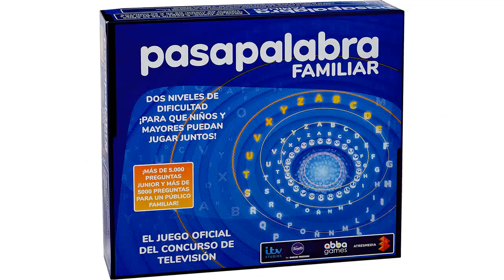【Monopoly electronic banking】Los 4 mejores juegos de mesa: Monopoly Electronic Banking en la cima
1️⃣ Más información

✋  Aquí están los 4 mejores juegos de mesa: monopoly electronic banking en la cima disponibles en el mercado.

🔽🔽🔽 ENLACES DE COMPRA MONOPOLY ELECTRONIC BANKING 🔽🔽🔽

1) Monopoly Súper Recompensas, Multicolor (Hasbro E8978105)

2) Famogames- Pasapalabra familiar, juego de mesa (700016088)

3) Monopoly - Junior (Versión Española) (Hasbro A6984793)

4) Hasbro Gaming Monopoly Juego de Viaje, versión española, Multicolor (B1002105)

00:00 - Intro
00:06 - 1) Monopoly Súper Recompensas, Multicolor (Hasbro E8978105)...
00:36 - 2) Famogames- Pasapalabra familiar, juego de mesa (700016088)...
01:17 - 3) Monopoly - Junior (Versión Española) (Hasbro A6984793)...
01:45 - 4) Hasbro Gaming Monopoly Juego de Viaje, versión española,...
02:23 - Outro